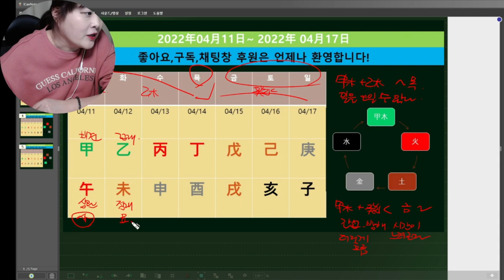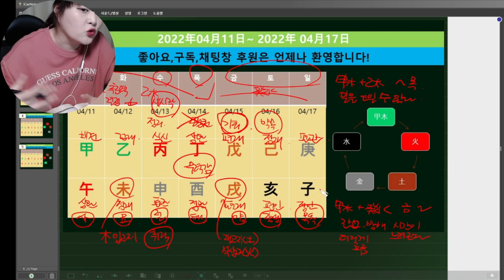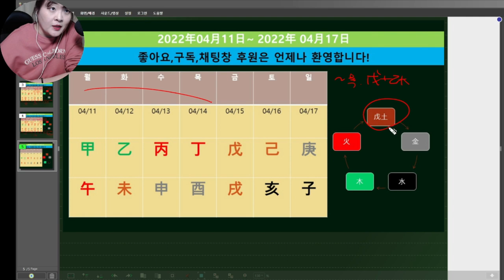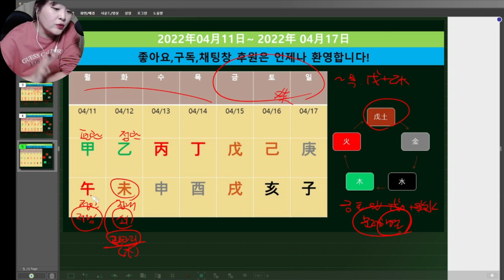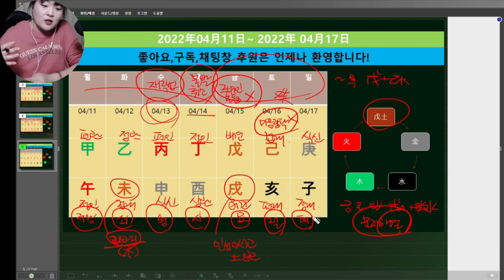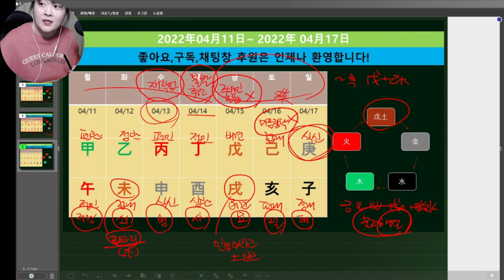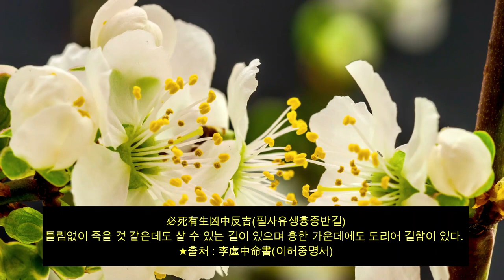☯️2022년04월11일-04월17일☯️갑목(甲木)-무토(戊土)☯️일간별 운세